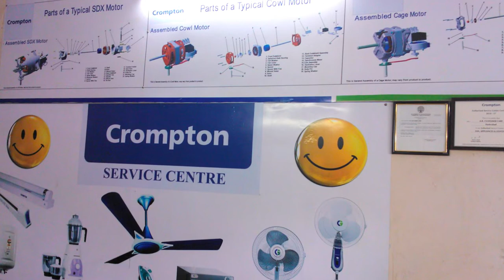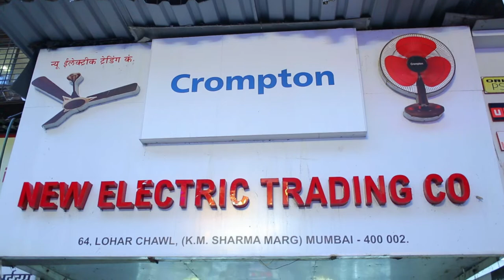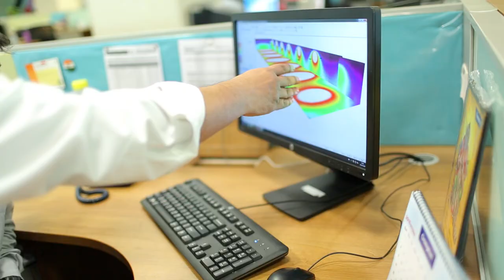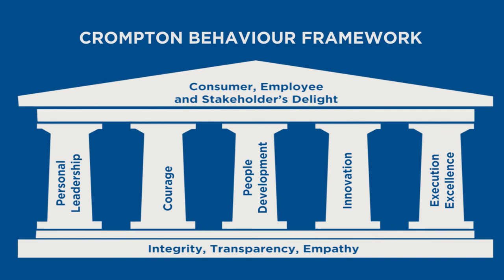CROMPTON - consumer goods corporate AV